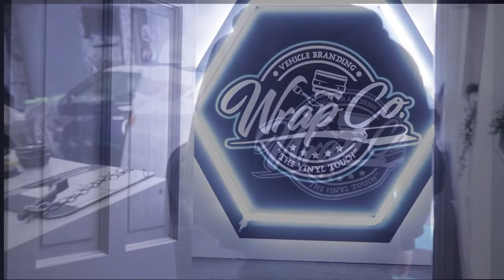WTF Burgers Vw Caddy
Check out the fresh Skin we applied to this sick Vw Caddy!!!